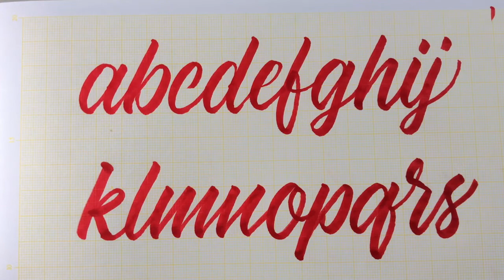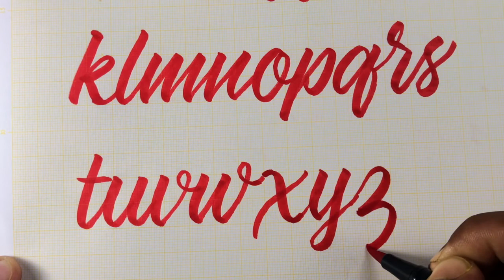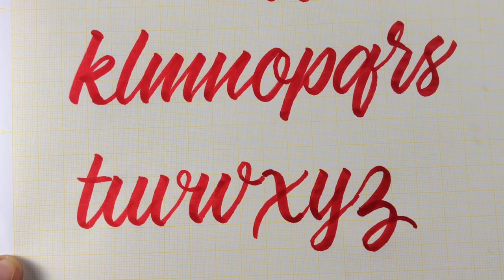Lowercase Basic Lettering 01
This video is about Lowercase Basic Lettering 01